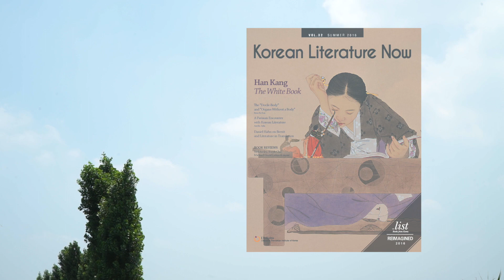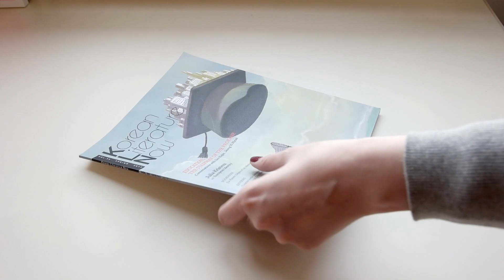[한국문학번역원] Korean Literature Now Promo